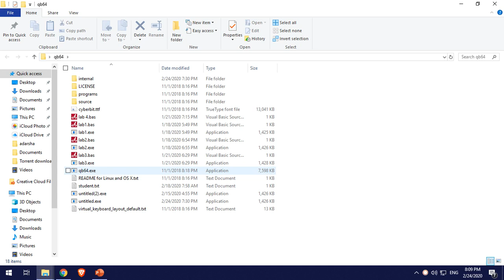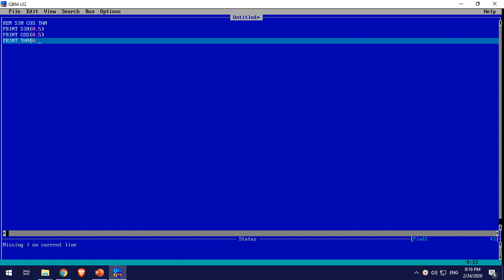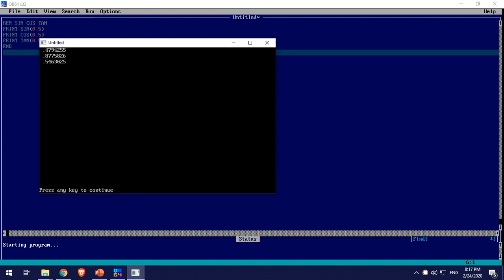QBASIC BUILT-IN FUNCTION Numeric Functions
SQR : It calculate and return the square root of non-negative number
MOD : It returns reminder, when one number is divide by another number.
INT : It returns an integer of a given number.
CINT : It returns nearest rounding numeric value from -32768 to 32767 as argument.
SGN : It returns the sign of numeric value.
SIN : It returns the sin value of given number.
COS : It is used to obtain the cosine value of a number.
TAN : It returns the tangent of a number.